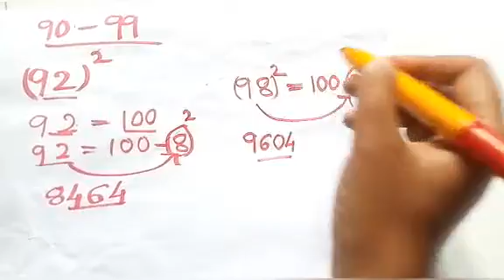Squares of no.s, ಒಂದೇ ನಿಮಿಷದಲ್ಲಿ 90 - 99 ಗಳ ವರ್ಗಗಳು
ಒಂದೇ ನಿಮಿಷದಲ್ಲಿ 90 ರಿಂದ 99 ರವರೆಗೆ ಸಂಖ್ಯೆಗಳ ವರ್ಗಗಳು ಕಲಿಯುವ ವಿಧಾನ.